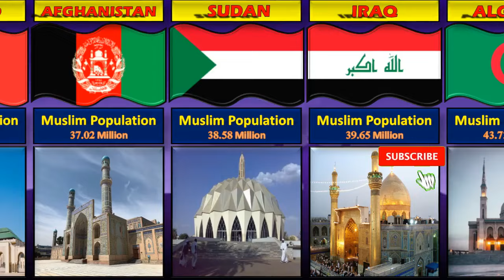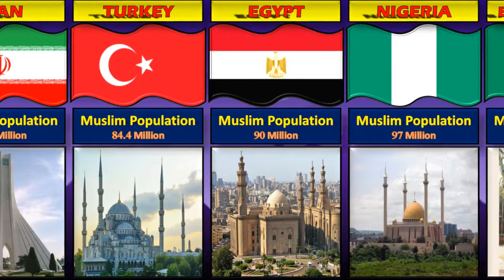Muslim population by countries